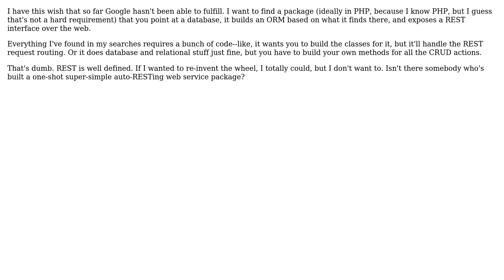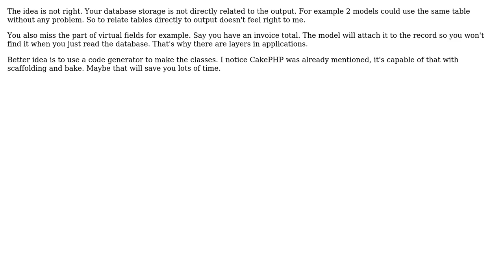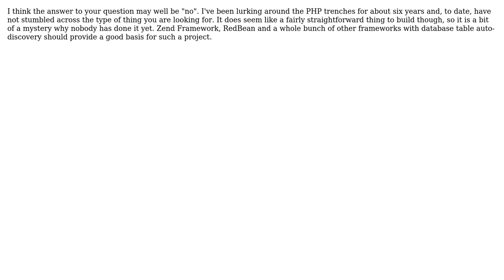Software Engineering: In Search of Automatic ORM with REST interface (4 Solutions!!)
Software Engineering: In Search of Automatic ORM with REST interface

With thanks & praise to God, and with thanks to the many people who have made this project possible! | Content (except music & images) licensed under CC BY-SA | Music | Images & others | With thanks to user onlineapplab.com user Martijn Pieters user Luc Franken user kdt user JamesG user Dan Ray and the Stack Exchange Network Trademarks are property of their respective owners. You are responsible for your own actions.